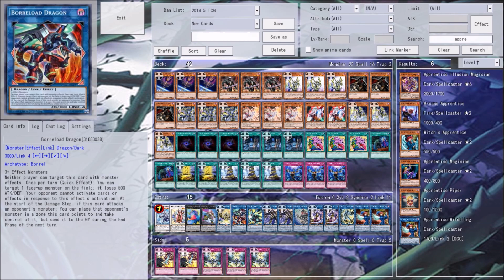NEW Archetype Orphegel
So a new archetype was released on Ygopro known as Orphegel. Orphegels are dark machines the monsters in the main deck all have effects that activate in the GY and the link monsters the archetype have return the banished Orphegels to the deck.

Songs used
Song: Afterlife City
Artist: Machinimasound

Song: My Head
Artists: Different Heaven and EHIDE

I now have a gaming music channel expect to hear great music on that channel you can check it out here: